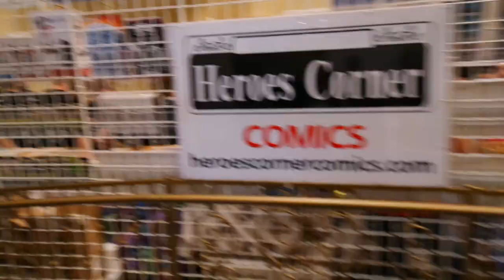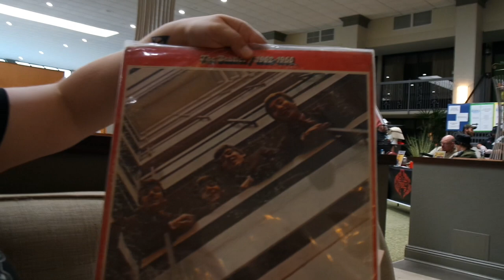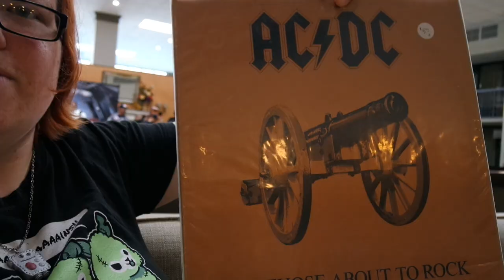Con Vlog #1: STCC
Hello KyttCatz! We're going to the St. Tammany Collector's and Comic Convention!

-Sugar Dream
-Light and Airy 6